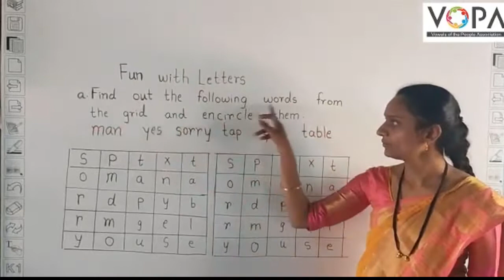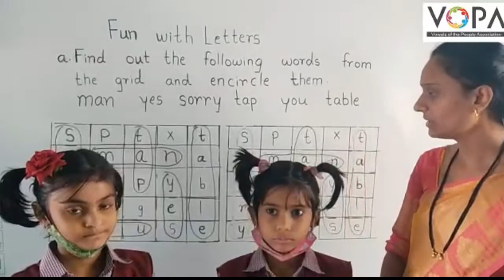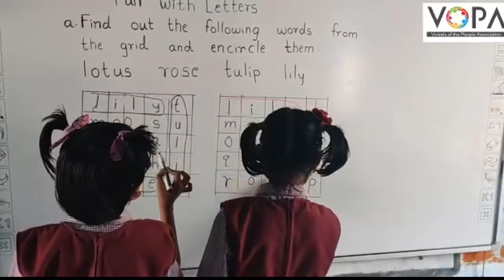2nd | English | 3.10 | Fun With Letters | V1 | V-School